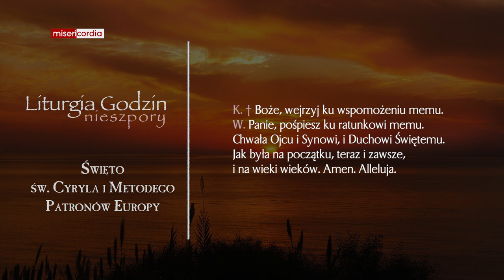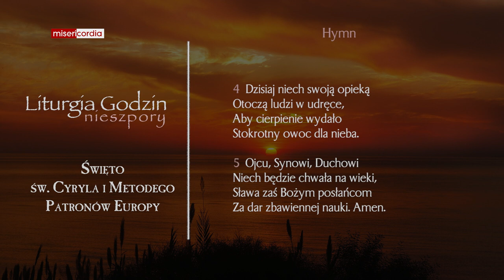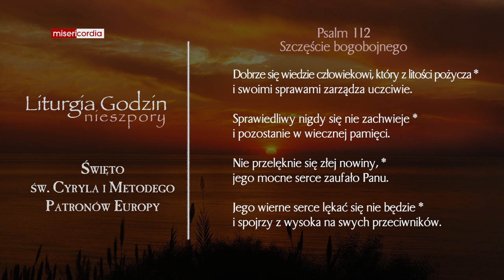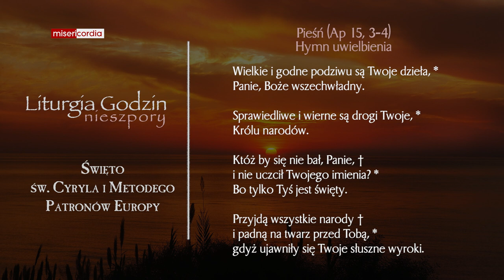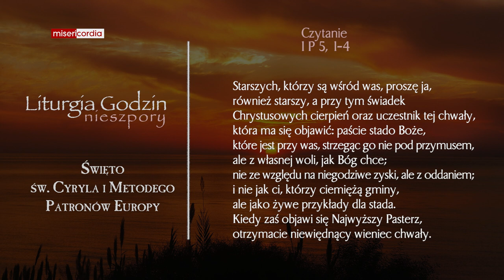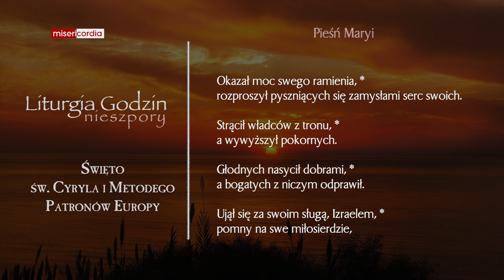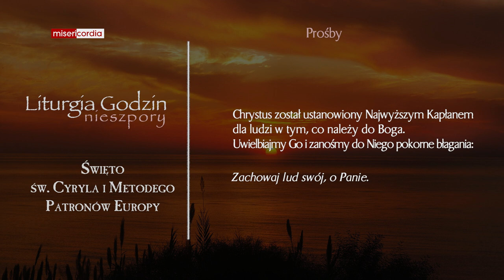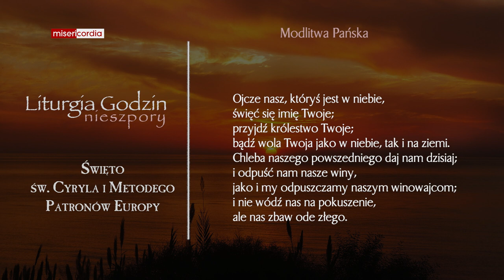Liturgia Godzin | Nieszpory | Święto św. Cyryla i Metodego - Patronów Europy